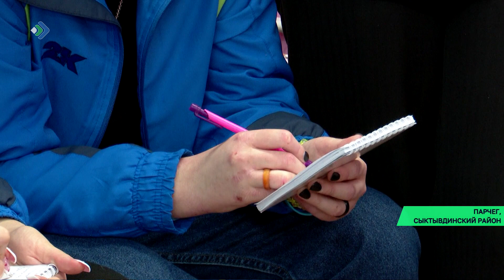Кто одержал победу? Итоги «Кубка Главы Республики Коми»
Кто стал обладателем заветной «совы»? В детском лагере «Гренада» завершился Фестиваль интеллектуальных игр для школьников «Кубок Главы Республики Коми».